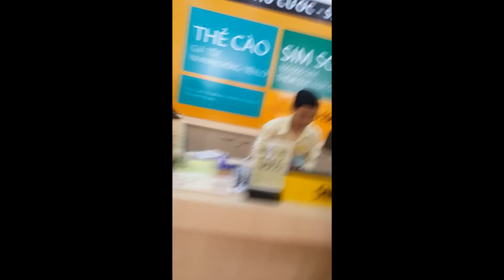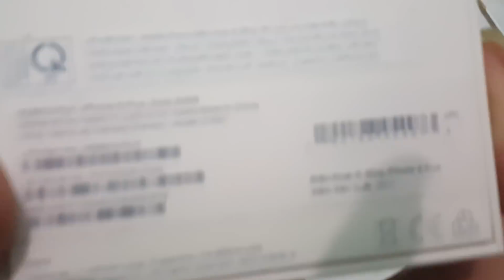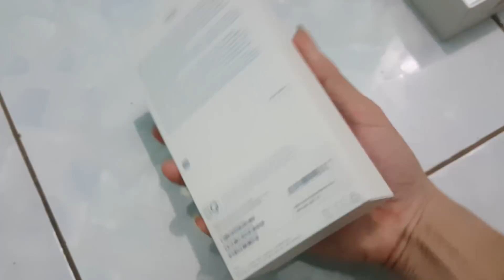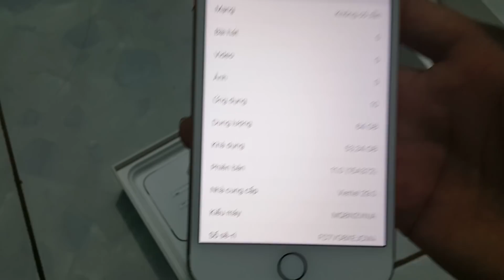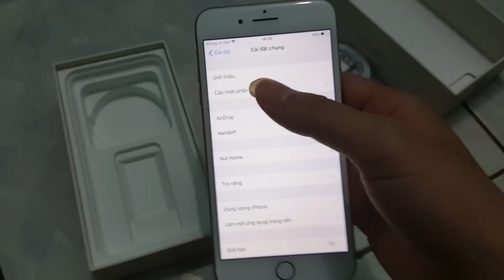Anhhao đập hộp iphone 8 plus : lần đầu đập hộp iphone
mua được e nó thì mình đã phải cố gắng rất nhiều hi vọng mọi người cũng giống mình nhé . cố lên ta sẽ làm được thôi